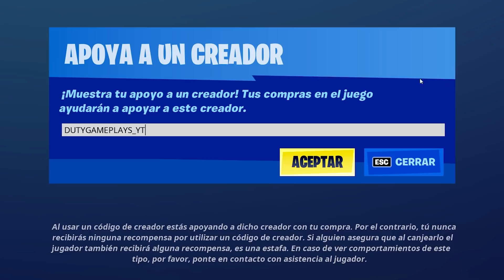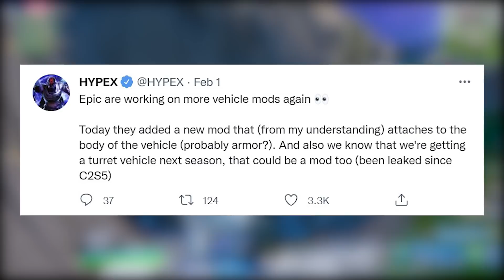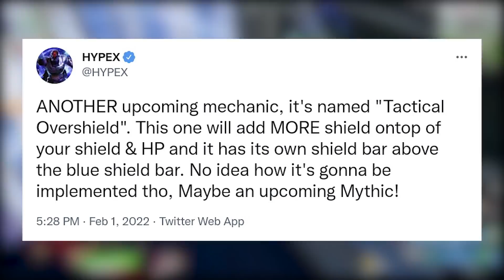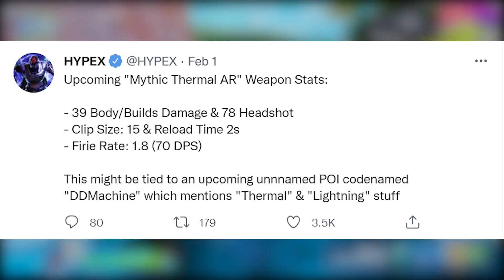Nadie conoce este secreto...